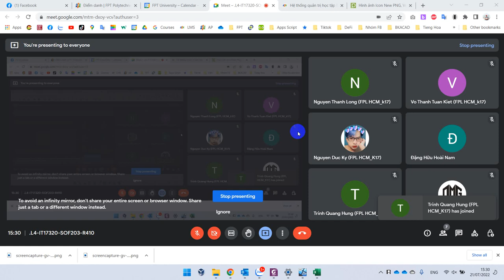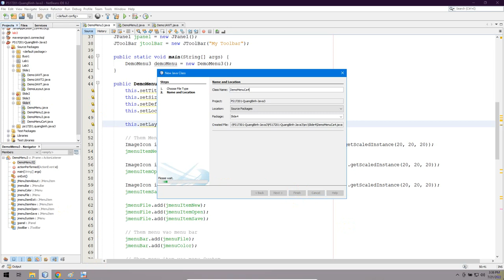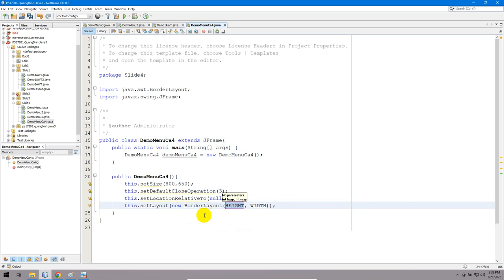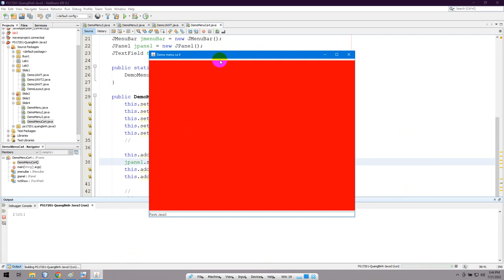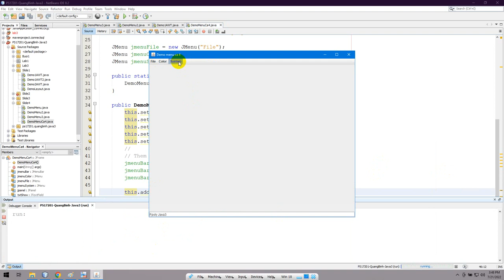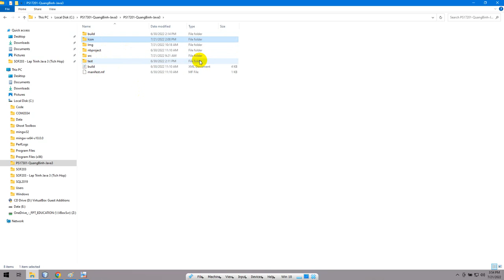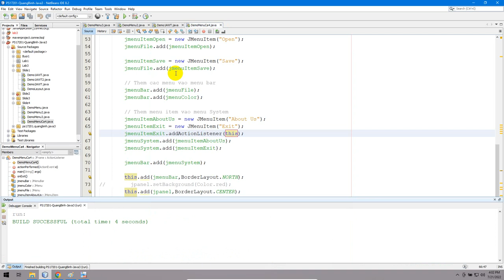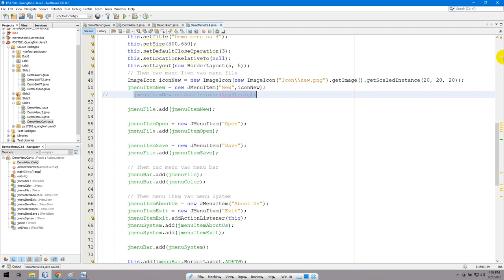Java3 Ca 4 Phan 1 Video 2022 07 21 160417